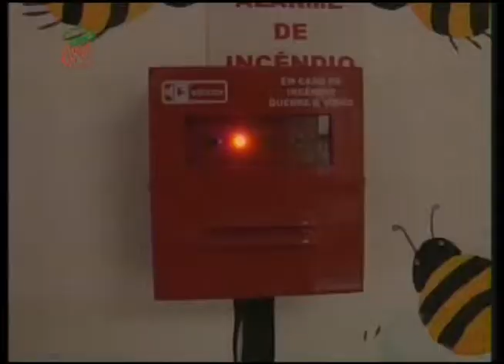UPFTV Reportagem - Projeto Bombeiros - Super liga de prevenção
Um projeto do Corpo de Bombeiros em Passo Fundo tem levado informação de forma bem divertida à crianças de escolas de Passo Fundo. É o Super Liga de Prevenção.